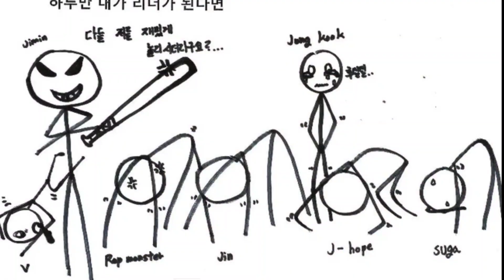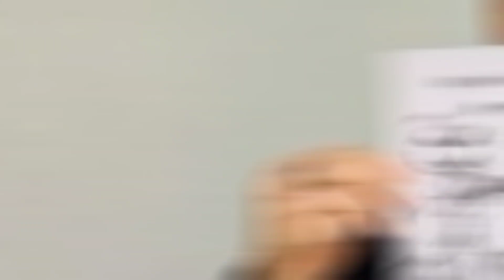Jimin को BTS का Leader मत बनाना, नहीं तो Members का होगा बुरा हाल | Jimin As a BTS Leader! 😳😳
Jimin
Jimin cute habits
Jimin Cute Moments
jimin as a BTS leader
jimin fanfiction
jimin interview
jimin cute moments with v
jimin ff
jimin new song
jimin like crazy
jimin and rose
jimin set me free